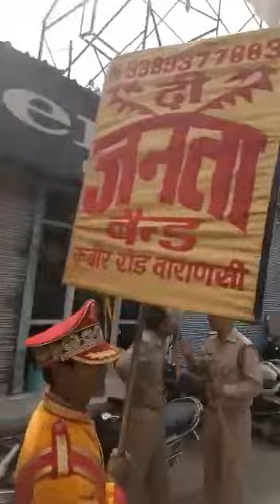VARANASI FEMAS JANTA BAND PARTY KABIR CHOUR 9389377883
JANTA BAIND VARANASI